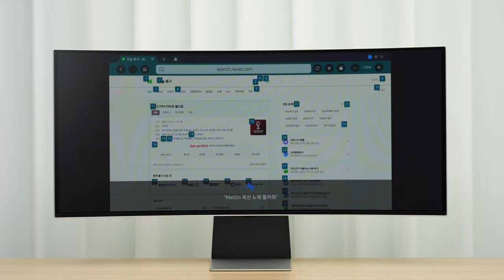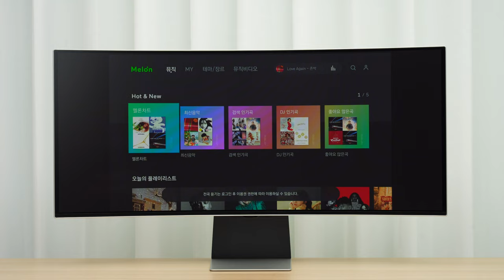Bixby - 삼성전자 오디세이 OLED G8 S34BG850